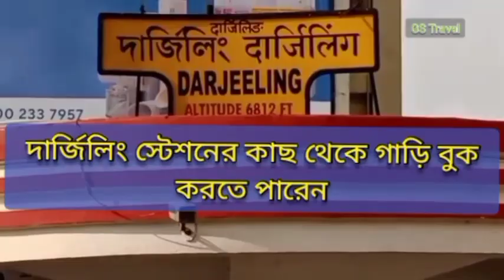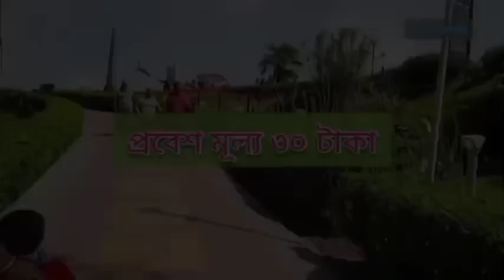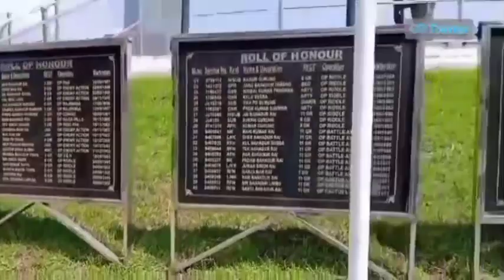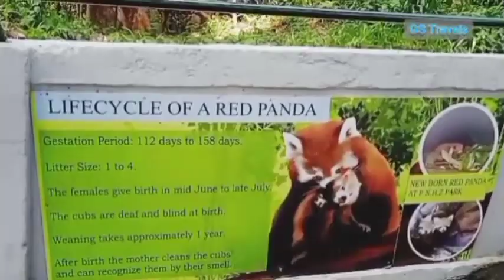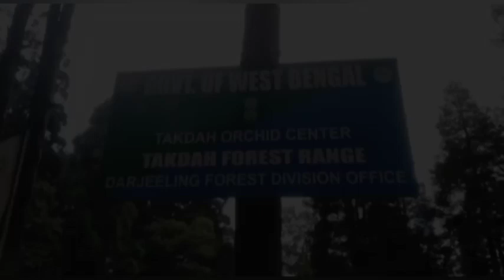Darjeeling Tour Guide 2023 | Darjeeling Tourist Places | Darjeeling Hotel | Darjeeling Tour Plan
Darjeeling Tour | Darjeeling Tourist Places | Darjeeling Hotel | দার্জিলিং | Darjeeling Tour Plan

Complete tour of Darjeeling | Darjeeling Tour Guide 2023 in Bengali | দার্জিলিং ভ্রমণ গাইড |

Darjeeling Tour Guide 2023 in Bengali | দার্জিলিং ভ্রমণ গাইড | Darjeeling budge tour 2023.

DARJEELING TOUR. কম খরচে দার্জিলিং ভ্রমণ। DARJEELING TOUR GUIDE. DARJEELING HOTEL.

দার্জিলিং ₹3500 টাকায় 😱 Darjeeling Tour | Darjeeling Tour Plan | Darjeeling Tour Guide | Darjeeling

Your Queries
✔darjeeling tourist place
✔darjeeling tour
✔darjeeling tour package
✔darjeeling package
✔darjeeling trip
✔darjeeling honeymoon package
✔places to visit in darjeeling
✔darjeeling tour package for couple
✔darjeeling gangtok tour packages
✔darjeeling tour packages from kolkata with price
✔darjeeling sightseeing
✔darjeeling holiday package
✔darjeeling trip cost
✔darjeeling sikkim tour
✔darjeeling tourist places
✔darjeeling india points of interest
✔best hotels in darjeeling
✔darjeeling points of interest
✔darjeeling trip plan
✔darjeeling tourist spot
✔darjeeling travel
✔sikkim darjeeling
✔sikkim darjeeling tour packages
✔darjeeling gangtok package
✔darjeeling trip package
✔budget hotels in darjeeling
✔darjeeling package price
✔darjeeling hotels
✔darjeeling hotels near mall
✔kalimpong tourism
✔honeymoon in darjeeling
✔darjeeling places to visit
✔darjeeling hotels price list
✔tour of darjeeling
✔darjeeling and gangtok tour package
✔darjeeling tour itinerary
✔darjeeling holiday
✔darjeeling gangtok tour
✔tour packages for sikkim and darjeeling
✔hotel in darjeeling india
✔darjeeling and sikkim tour
✔darjeeling tours and travels
✔darjeeling to gangtok
✔darjeeling honeymoon package price
✔darjeeling honeymoon package cost
✔homestay in darjeeling
✔darjeeling nainital tour package
✔visit to darjeeling
✔hotel at darjeeling with tariff
✔darjeeling travel package
✔best package for darjeeling
✔sikkim and darjeeling
✔travellers in darjeeling
✔holiday in darjeeling
✔darjeeling sightseeing package
✔west bengal tour guide
👉 Darjeeling 3 night 4 days tour plan 👇👇
👉 how to reach darjeeling from Kolkata
. Sealdah to NJP or Siliguri jn by train
13147 uttarbanga exp. 7:40 pm, 13149 Kanchan Kanya express 8:35 pm, 12343 darjeeling mail 20:05 pm, 12377 Padatik express 11:20 pm
. all fare 330-360 sl
👉 Siliguri to darjeeling by car,
Share car 250 per person, reserve car 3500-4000,  bus fare 100
👉 njp to darjeeling by toy train
timetabe njp 10:00 am darjeeling 5:20 pm, train fare vistadome 1250, first class 1450, online ticket booking
👉 darjeeling hotel
👉 darjeelin car fare for sightseeing 3 points rs 1500, 7 points rs 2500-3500
👉 Darjeeling batasia loop ticket price rs 20, darjeeling ropeway ticket rs 220&110, darjeeling rock garden ticket rs 20, darjeeling zoological park ticket price 110, darjeeling joyrides
👉 darjeeling market 2022 price

I need your support and love. Thanks to all of you.